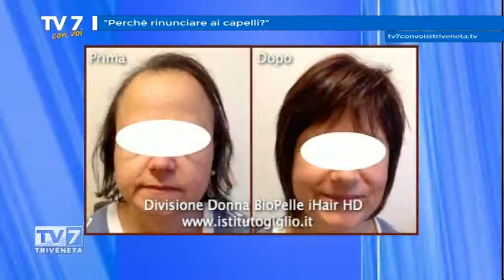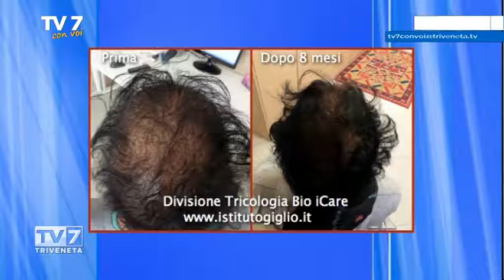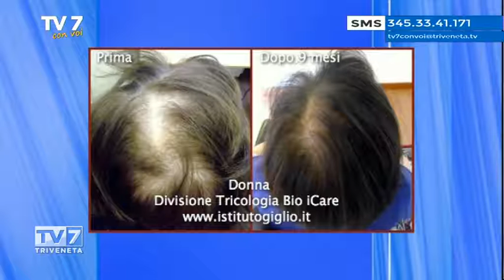Tv7 con Voi del 27/04/2016 - Perchè rinunciare ai capelli? (1 di 3)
Tv7 con Voi del 27/04/2016 - Perchè rinunciare ai capelli?

Ospiti:

- ENRICA BERNARDINELLO - Direttrice istituto Giglio & Co
- GIULIANO CRISTOFARO - Consulente istituto Giglio & Co